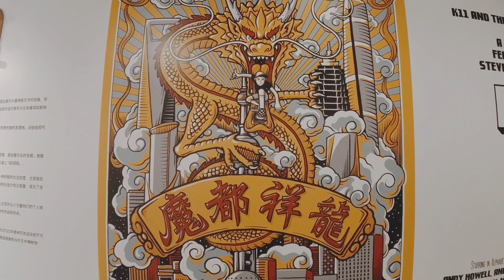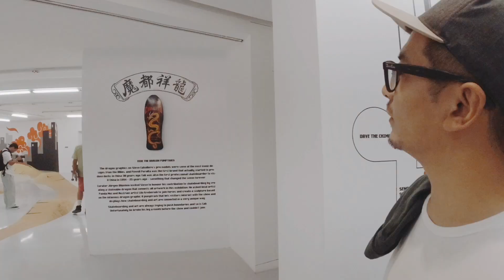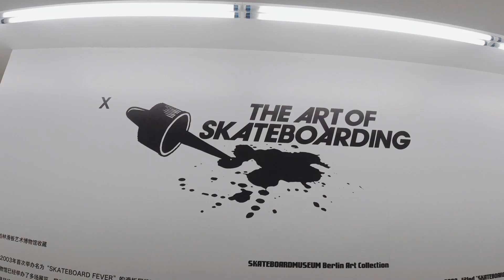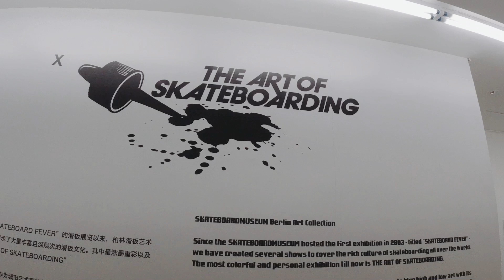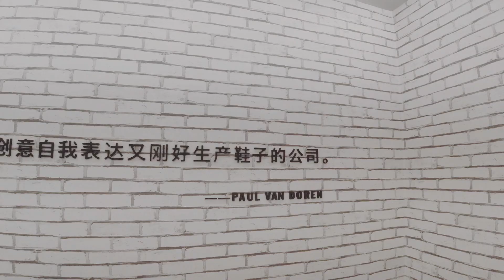Ride the Dragon - Vans Shanghai Skateboarding Art Show